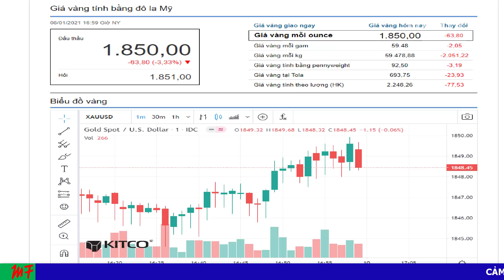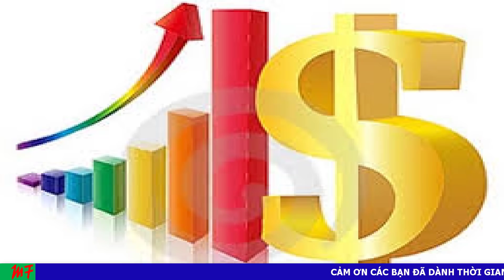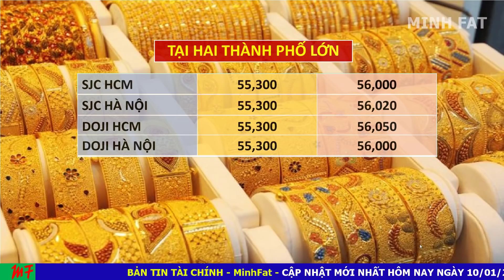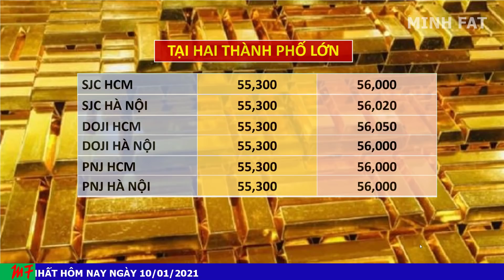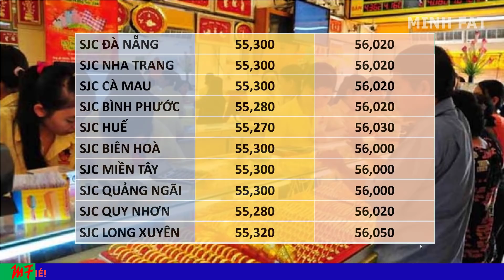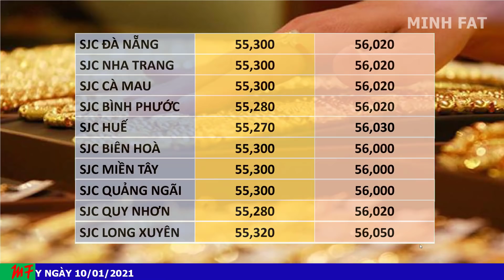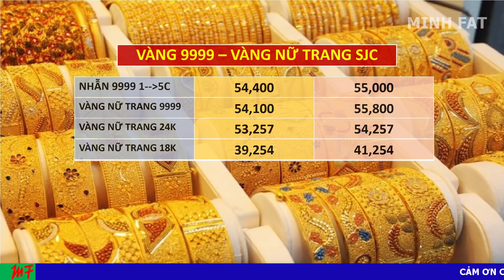Giá Vàng Hôm Nay Ngày 10/01/2021 - Giá Vàng 9999 Tuần Lao Dốc!